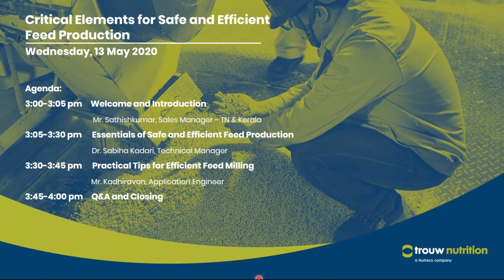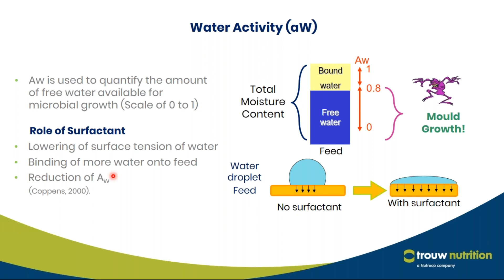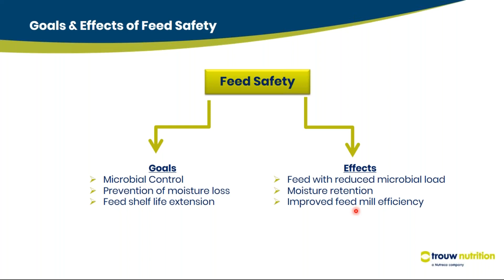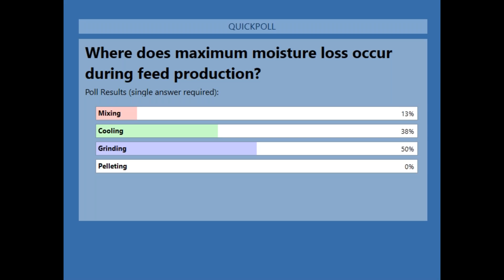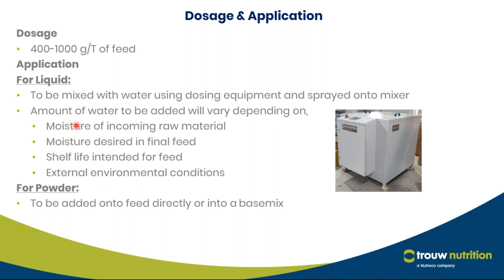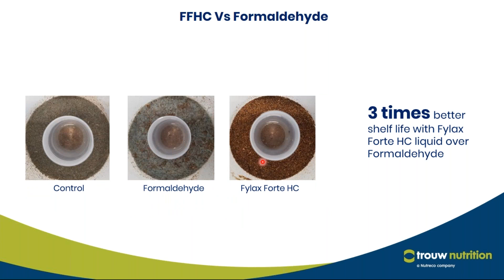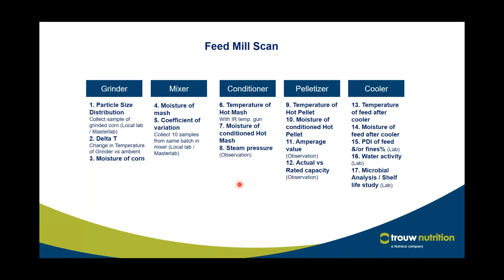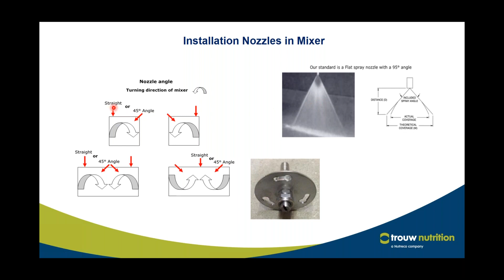Critical Elements for Safe and Efficient Feed Production (Tamil)